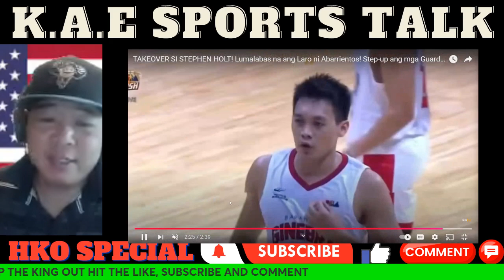Barangay Ginebra San Miguel Dominant Performance Against NLEX Road Warriors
pba season 49 governors’ cup
pba governor’s cup
pba governors cup 2024
barangay ginebra san miguel live
barangay ginebra san miguel vs nlex road warriors
barangay ginebra san miguel highlights
nlex road warriors
nlex road warriors update
nlex road warriors highlights
stephen holt basketball highlights
stephen holt highlights
stephen holt ginebra
stephen holt pba